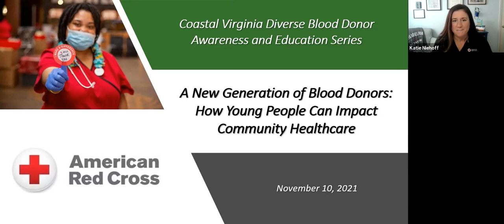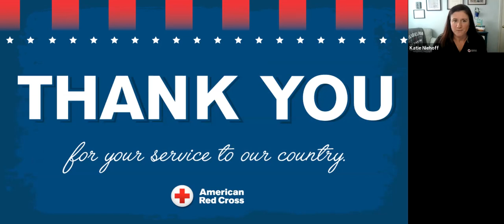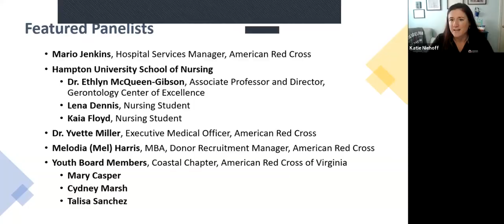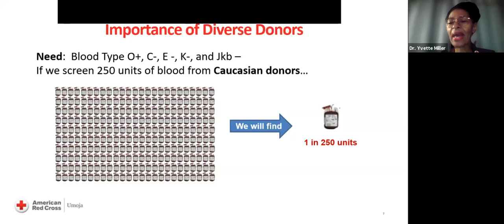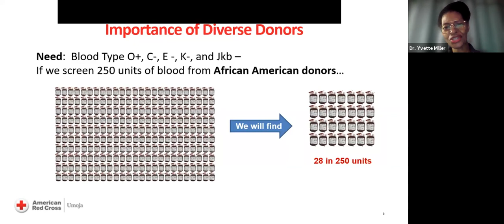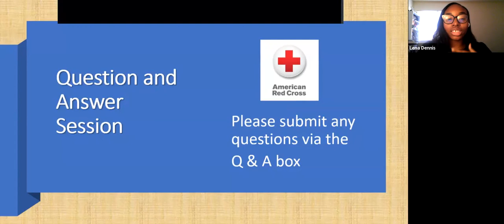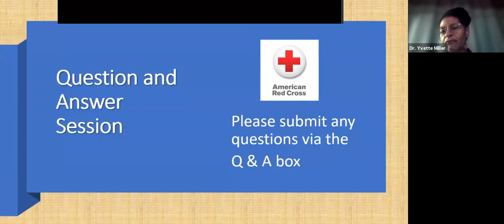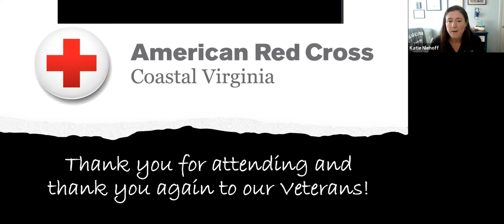Coastal Virginia Diverse Blood Donor Series A new generation of blood donors